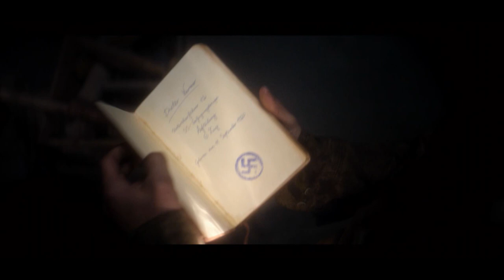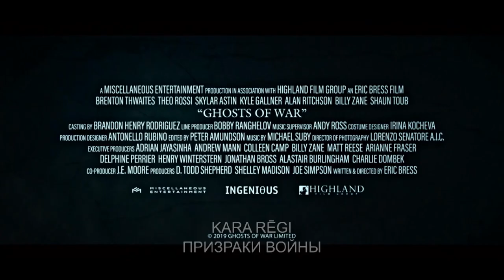KARA RĒGI Treileris (LAT/RUS sub)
Otrā pasaules kara pēdējie mēneši. Pieci amerikāņu karavīri saņem uzdevumu apsargāt Francijas provincē pamestu savrupnamu, kurā vēl nesen atradās nacistu armijas vadība. Šī negaidīta atelpa pārvēršās pilnīgā neprātā, kad kareivjiem nākas sastapties ar pārdabiskiem spēkiem, kuri ir daudz briesmīgāki par kaujas laukā piedzīvotajām šausmām.

Režisors: Eric Bress
Lomās: Brenton Thwaites, Theo Rossi, Kyle Gallner, Skylar Astin, Alan Ritchson, Billy Zane

KINOTEĀTROS NO 14. AUGUSTA